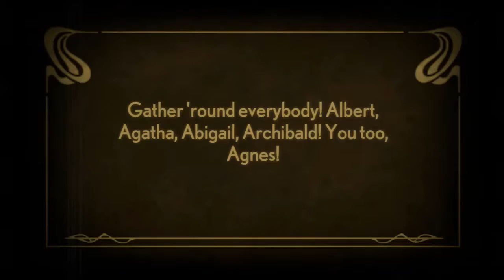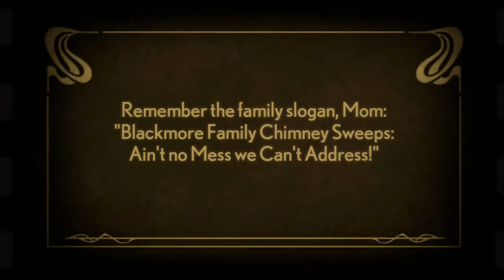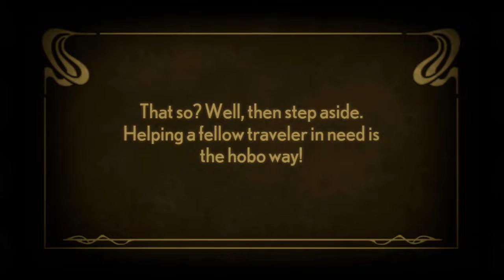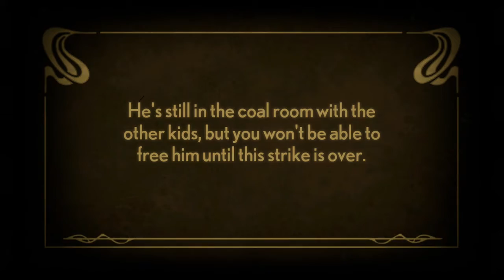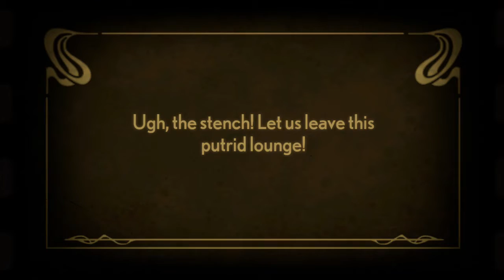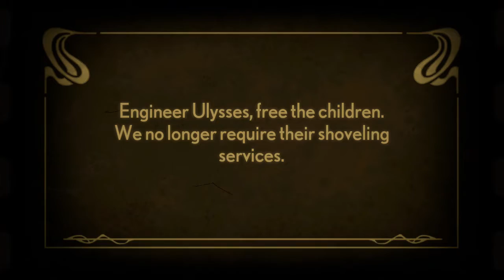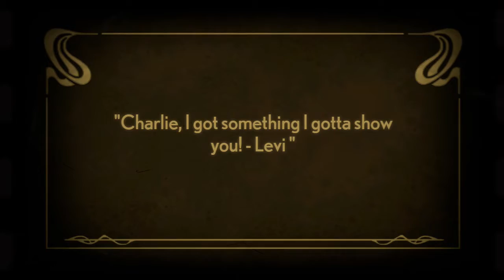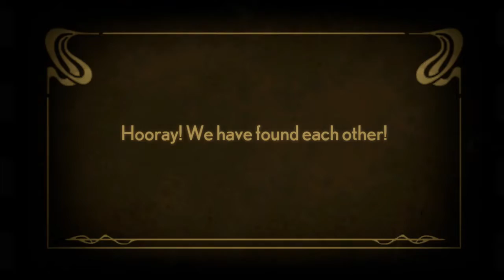Stacking Russian dolls to stay alive...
Ep.1 Stacking (walkthrough) a fun and strange Russian doll adventure game.
Charlie must find his siblings, among tons of Russian dolls.